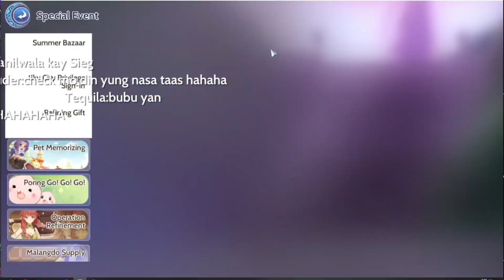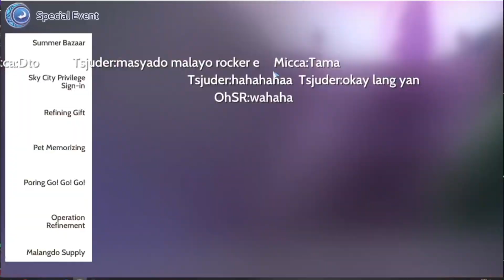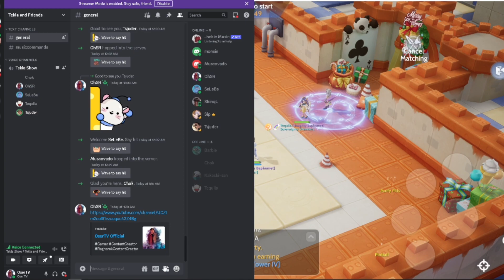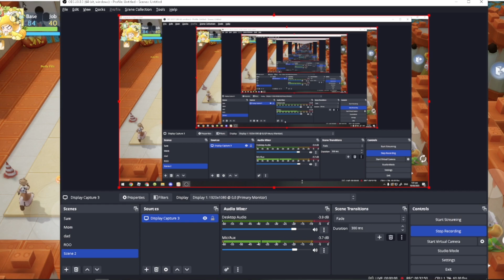This is how we do the PET MEMORIZING event in ROO Global : MUST WATCH!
In this video we will show you the word TEAM COORDINATION!
Lets Get it on! wahahahahaha

Shout out to:
*Tsjuder
*Selebe
*Tequilla